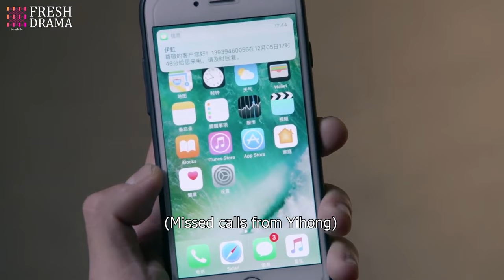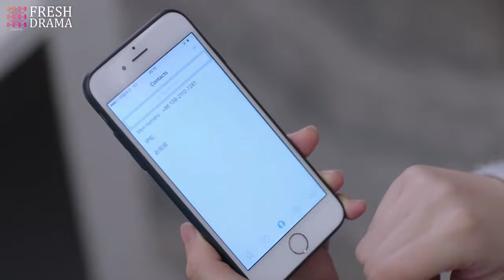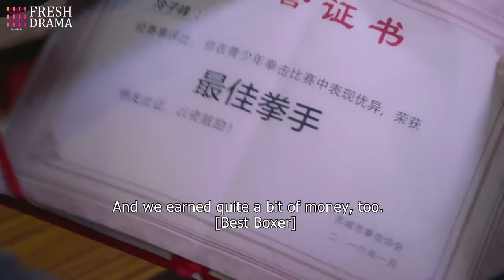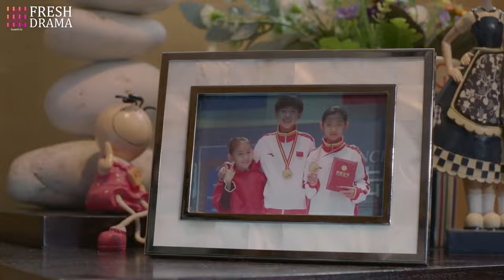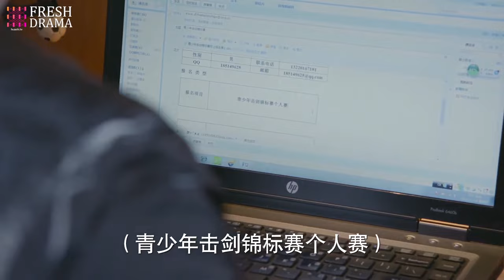【ENG SUB】As Soft As You EP02 | Jiang Jinfu, George Hu, Chen Ya'an, Joyce Feng | HitSeries